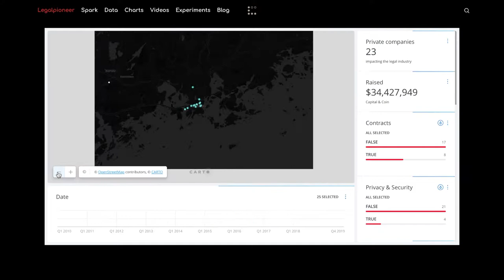Where are we today?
GPS for the Legal Industry